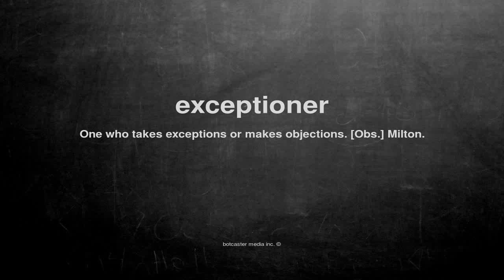What does exceptioner mean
What does exceptioner mean in English?